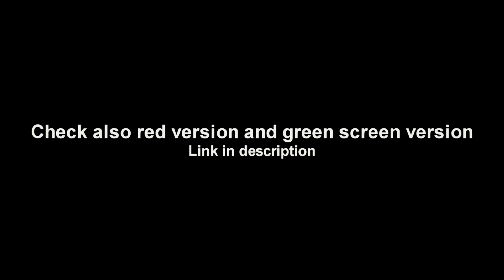Malkayi vs lala ikopa - 3/19/2023